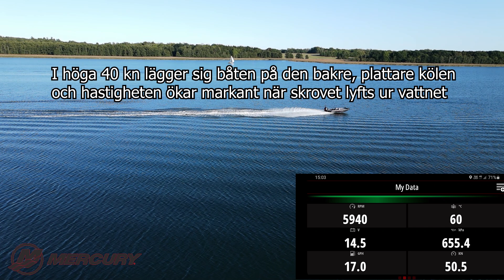50 kn med last! Bravo1FS 21"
Bravo1Fs 21". Utmärkta allroundegenskaper. båten går som en skållad råtta 😁